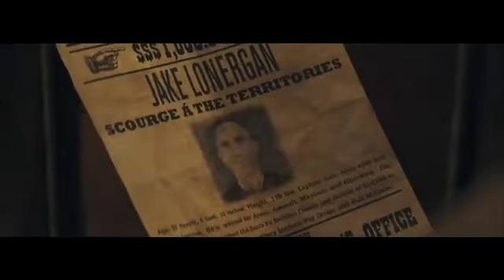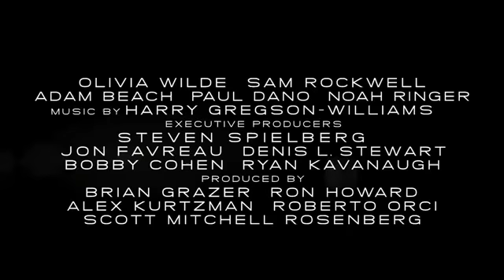Cowboys & Aliens Trailer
See the trailer for Cowboys & Aliens released on the 19 August 2011 at selected Cineworld Cinemas. for more info and booking.

1875, New Mexico Territory. A stranger (Daniel Craig) arrives in the sunbaked outpost of Absolution with a mysterious shackle on his wrist and no memory of his past. He soon finds that the townsfolk don't take kindly to outsiders. What's more, Absolution is ruled with an iron rod by Colonel Dolarhyde (Harrison Ford).

But the climate of fear gets a whole lot worse when mysterious alien invaders start to swoop down at astonishing speed, blinding residents with bright lights as they snatch them one-by-one. As the outcast gunslinger begins to recall his past, he realises that he holds the one secret that could save this desolate town from devastation.

With the help of the elusive Ella (Olivia Wilde), he pulls together former opponents - townsfolk, Dolarhyde and his boys, outlaws and Apache warriors - for an epic showdown.